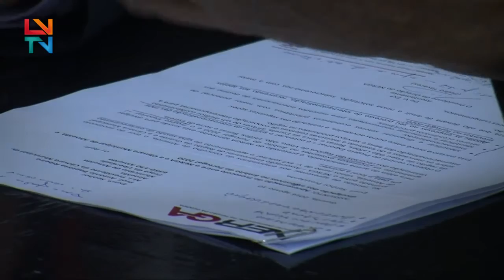Protocolo de Cooperação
Autarquia de Almeida e Núcleo Empresarial da Região da Guarda assinam protocolo em prol da promoção e desenvolvimento do tecido empresarial do concelho